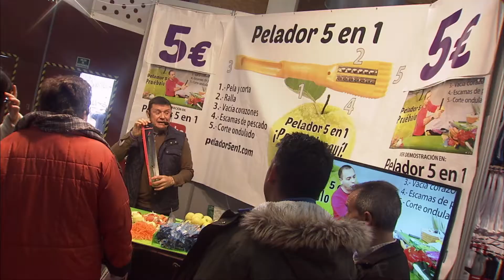Busca tu oportunidad en la XII Feria del Stock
OkTV les ofrece un vídeo de la XII Feria del Stock que se abre sus puertas  los días 3,4 y 5 de Marzo, en el recinto de Talavera Ferial, que este año cuenta con 67 expositores y que como en ediciones anteriores será un éxito de afluencia y ventas. Oportunidades a  precios increíbles, aprovecha la ocasión.